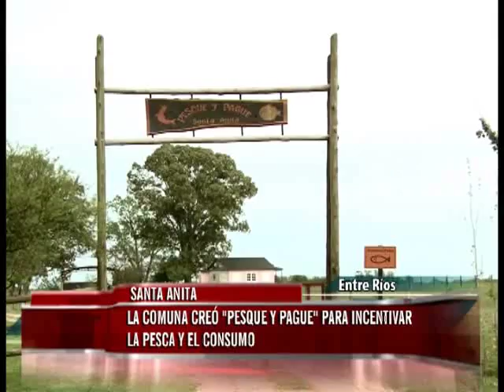JUEVES 18 SANTA ANITA HD 720p CANAL ONCE